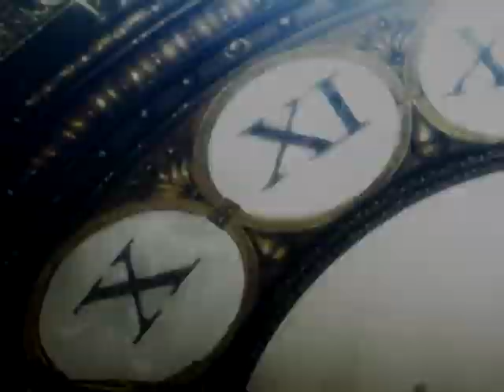Transdimensional Implosion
Okay Guys Winter Break is starting soon, so I hope to be much more active, and male many videos for all, of you.
Song: Coloris By She

Anime List In order Of Appearence
Card Captor Sakura
Toradora
Eureka Seven
Digimon
shakugan no shana
Zoku Sayonara Zetsubo Sensei
Haruhi Suzumiya
Yogurting
Zero's Farmiliar
Soul Eater
Shugo Chara
Nurse Witch Komugi
Naruto
Rosario + Vampire
Kanokon
Myself Yourself
Hayate The Combat Butler
Holy Genesis Aquarion
K-on
Maburaho
Hack Dusk
Sugar Sugar Rune
Tales of Phantasiathe
Dears
He's My Master
Princess TuTu
Code Geass
Renkin San-kyuu Magical Pokaan
School Rumble
Hitohira
Inukami
AIR
Pita-Ten
Moetan Vol. 7 Eizou Tokuten
Ouran High School Host Club
XXXHolic